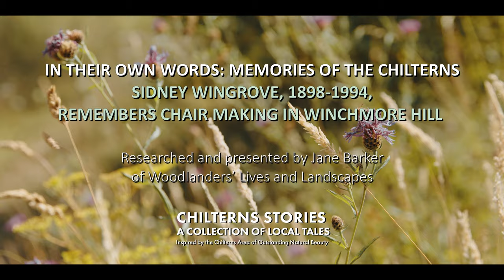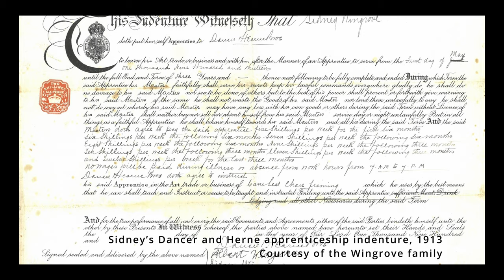In Their Own Words: Sidney Wingrove – researched and presented by Jane Barker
This video is part of 'In Their Own Words', a collection of oral histories of the Chilterns, researched and presented by Woodlanders' Lives and Landscapes project, part of the Chalk, Cherries and Chairs Landscape Partnership Scheme. It is part of the Chilterns Stories collection and is presented in videos and a book, describing work in the traditional Chilterns industries of the nineteenth and twentieth centuries. To read more and order the book,

Sidney Wingrove, born in 1898 in Winchmore Hill, near Amersham, talks about life in the village chair factories before the Second World War. He describes how the chairs were delivered to London by horse and cart – an exhausting three-day trip!